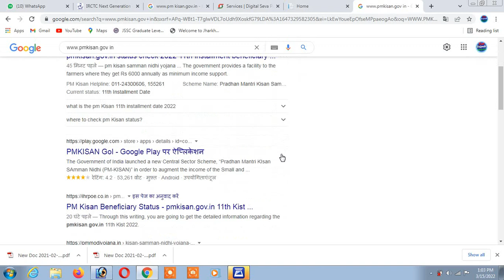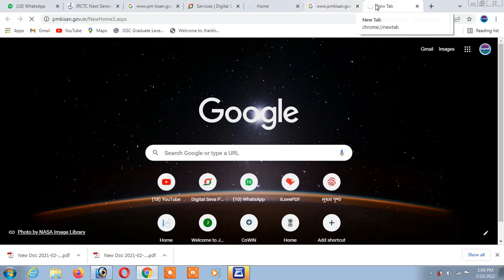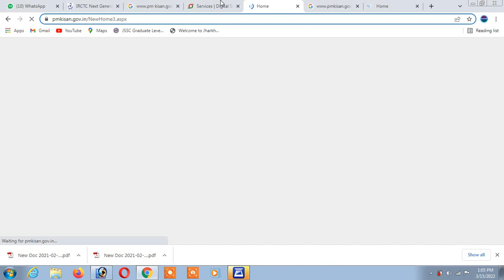pm kisan website problem solve | pm kisan wesite gp kisan gov in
PM KISAN WEBSITE PROBLAME SOLVE
pm kisan
pm kisan website not showing problem solve